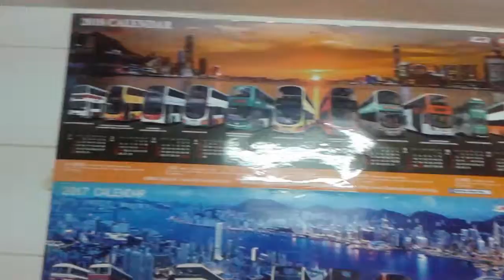你們喜歡那個巴士日歷